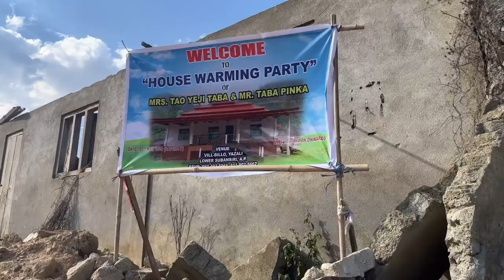MY CHACHA’S NEW FARM HOUSE TOUR, VILLAGE LIFE WITH MY FAMILY, FUN VLOG WITH FAMILY